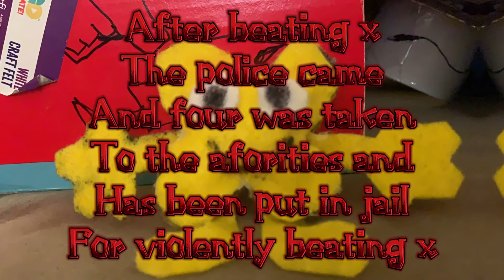Four drinks cola 2(plush version)-The Randomness Show